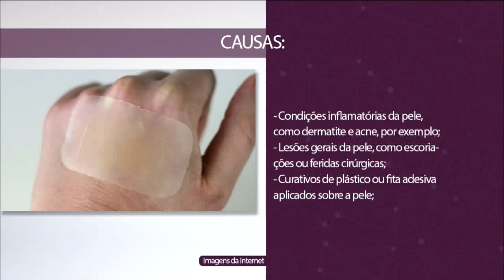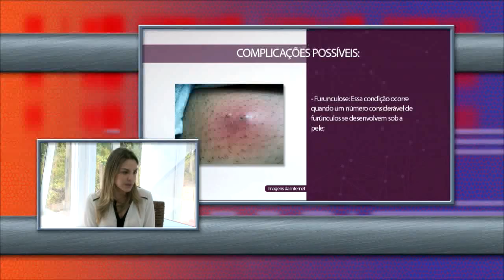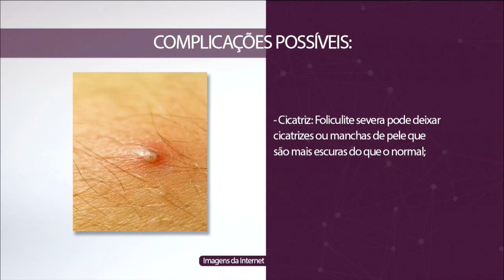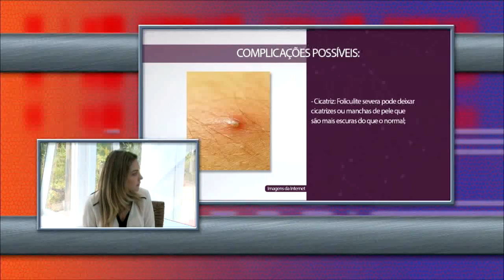Estilo de Vida | Foliculite: o que é, causas, sintomas e tratamentos | Parte 2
Foliculite: o que é, causas, sintomas e tratamentos.